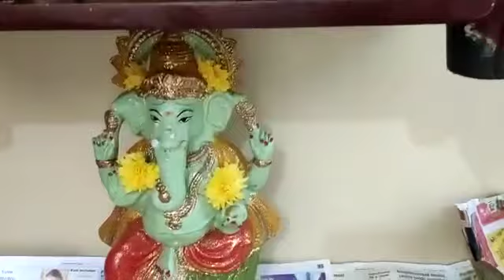Purattasi Madam Maha Sangadahara Chaturthi Puja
Sangadahara Chaturthi Puja